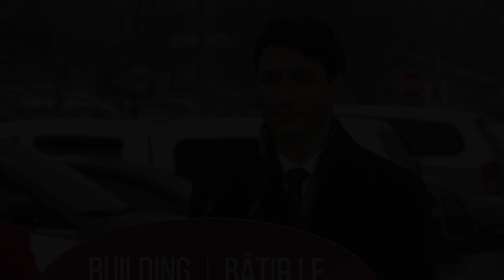Trudeau Carefully Denies Bombshell Corruption Report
Take notice of how Trudeau sticks so closely to that one specific line.

“CORRUPTION AT THE HIGHEST LEVELS OF GOVERNMENT”: Bombshell Report Alleges Trudeau PMO Tried Forcing Justice Minister To Intervene In Corruption & Fraud Case Against Massive Montreal-Based Construction Company SNC-Lavalin

If you would like to help support what I do. Thank you!